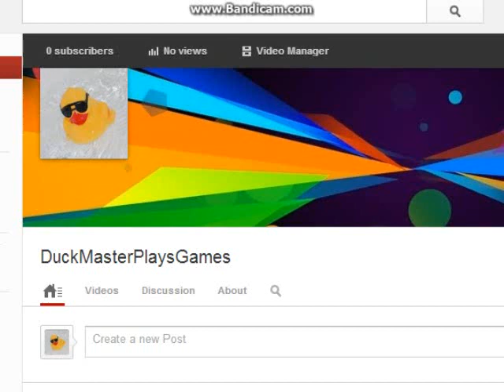fantasy online part 2 - orcs.. AW MAN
in this episode i do some quests and find out about some evil going through the area